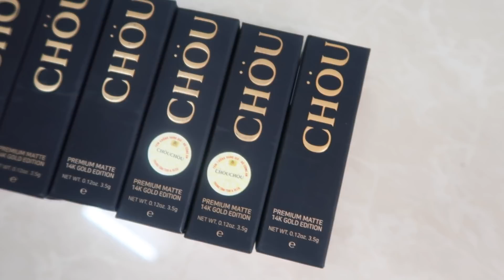|SWATCH + REVIEW| Son “Mạ vàng” ? | CHOUCHOU Premium Matte14K Gold Edition | Rosie Pham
Một bộ son giá bình dân nhưng chất lượng cực kì sang xịn mịn siêu phù hợp cho mùa lễ hội luôn nè mấy chế ơiiiii ✨
Love, Rosie

//PRODUCTS//

//FOLLOW ME//

© Bản quyền thuộc về Rosie Pham
© Copyright by Rosie Pham ☞ Do not Reup